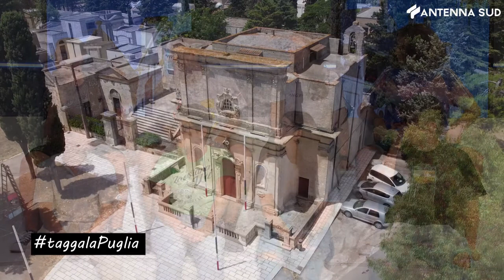Tagga la Puglia 07 - Montesano